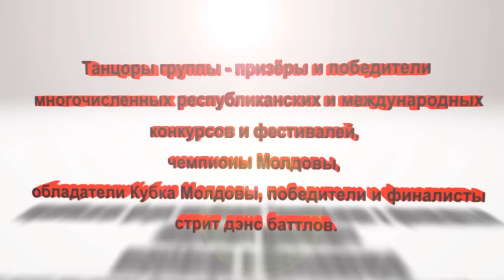Sis n Bro PROMO - основной состав Дарьи Русановской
Promo video for Street Dance Open Fest